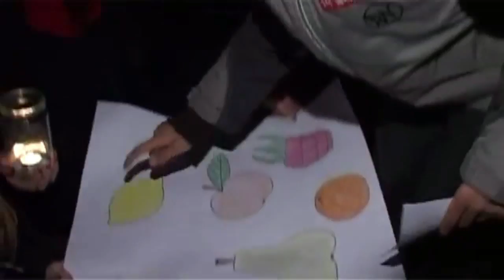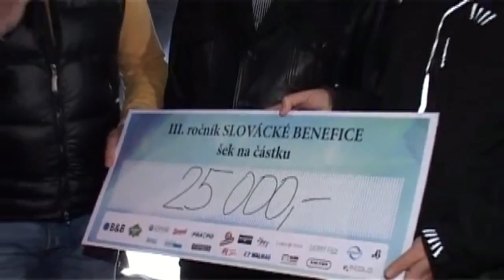TV Slovácko: Podzimní lampionový průvod 7.11.2012